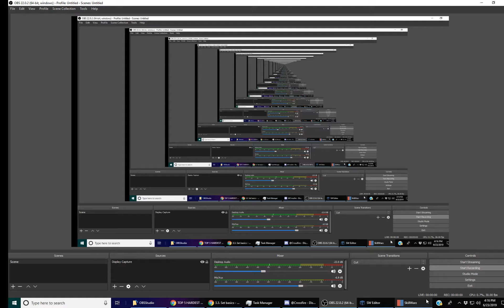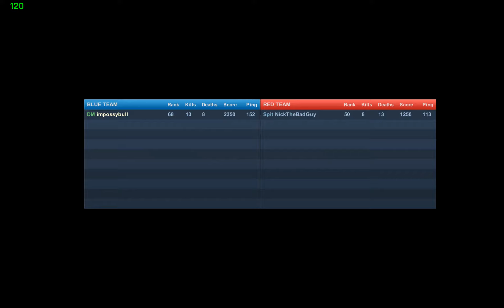SkillWarz | noob gets rekd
Guys, this video is a joke.

Play with us here!